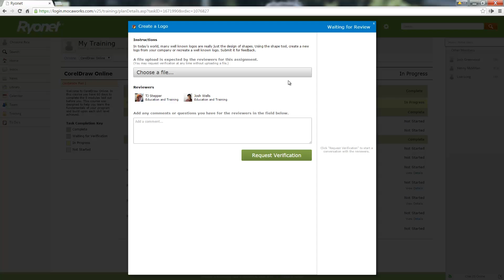Ryonet Online Education - Adobe Illustrator for Screen Printers